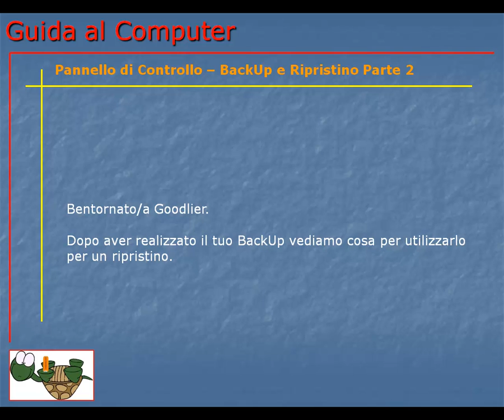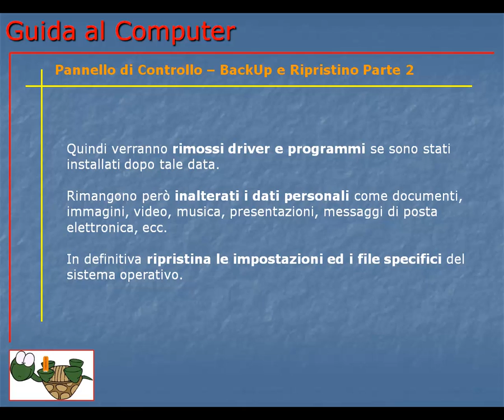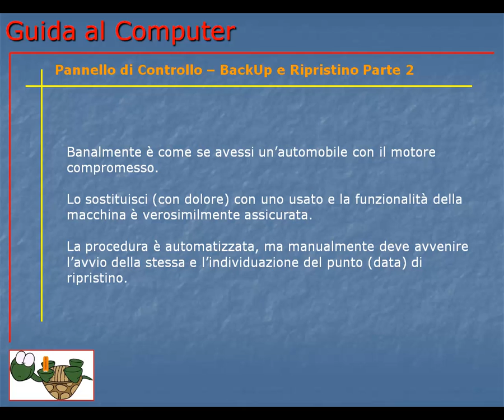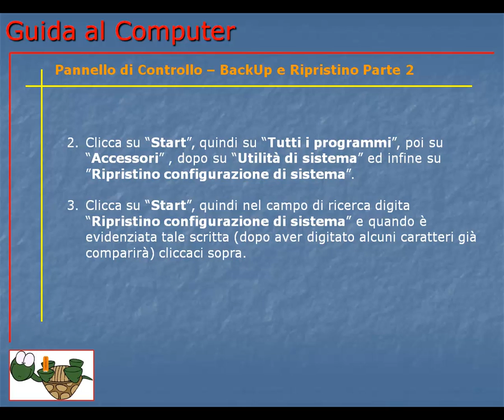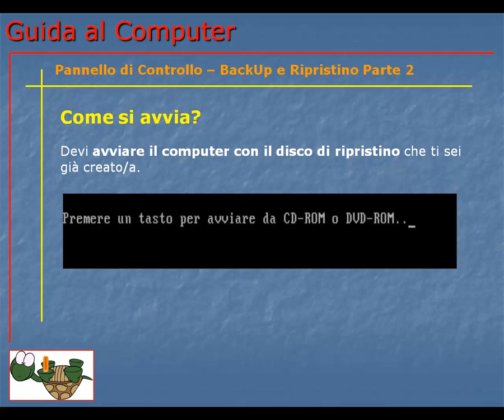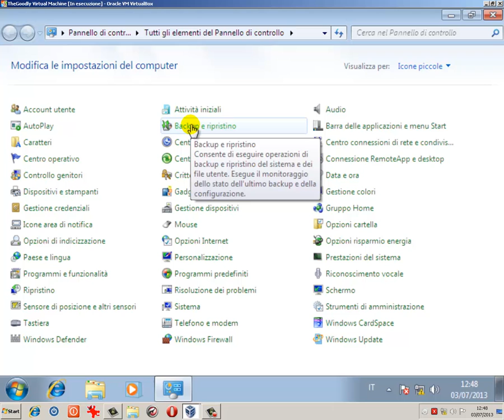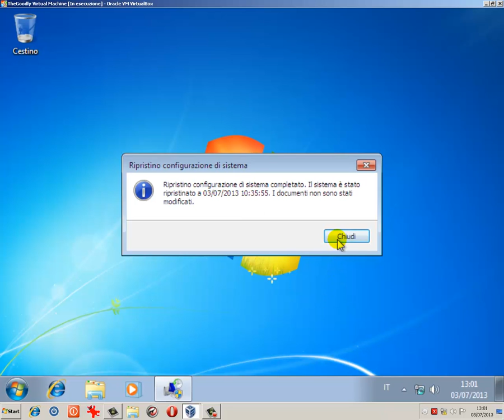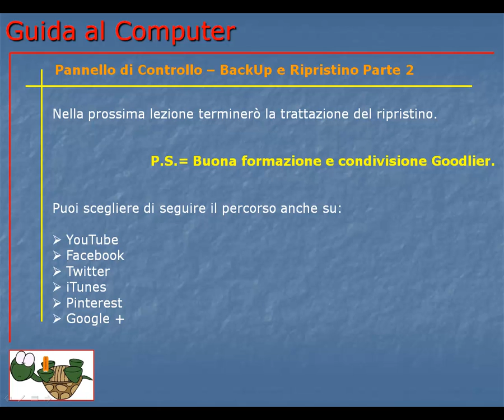Guida al Computer - Lezione 102 - Pannelo di Controllo - BackUp e Ripristino Parte 2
Descrivo come ripristinare il sistema operativo con ripristino configurazione di sistema e ripristino all'avvio.